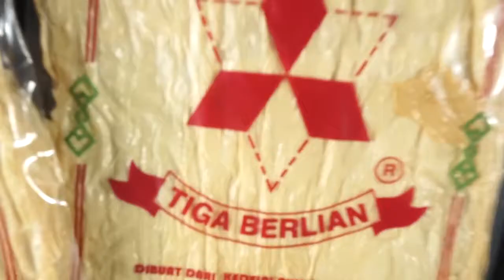Cinematic Kembang Tahu Tiga Berlian